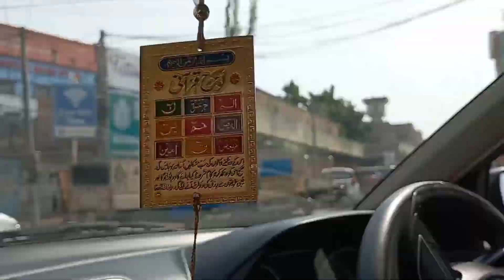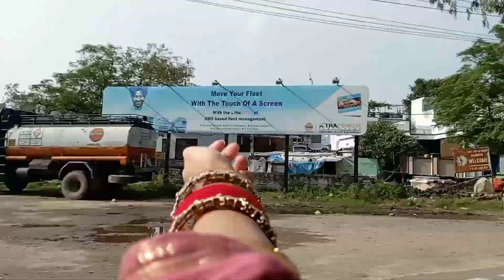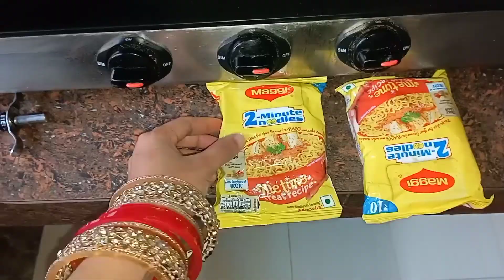Exam Day 📚 || Lizard party at my home|| Daily Routine vlog